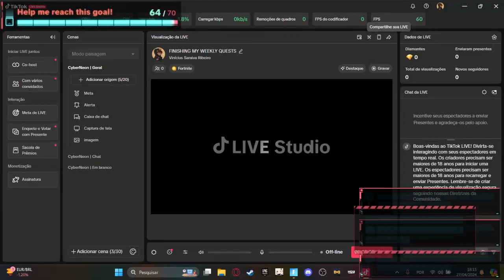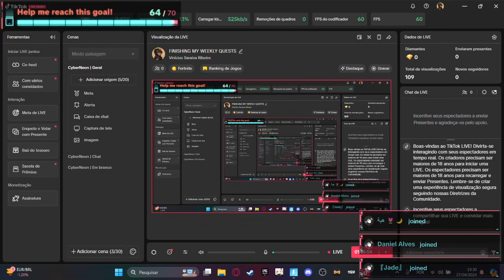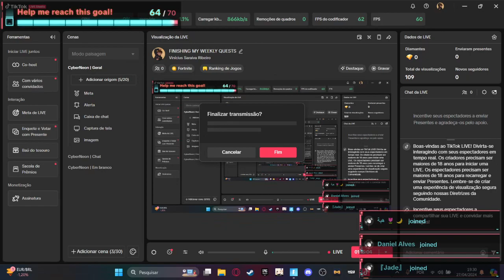[TIKTOK VOD] FINISHING MY WEEKLY QUESTS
Live taken from my TikTok